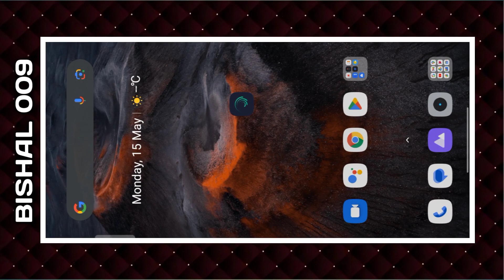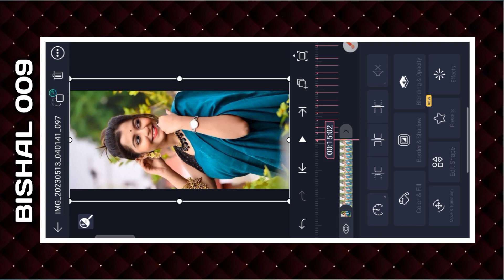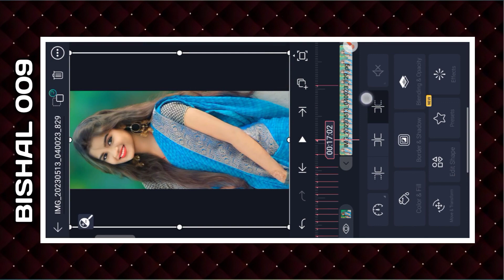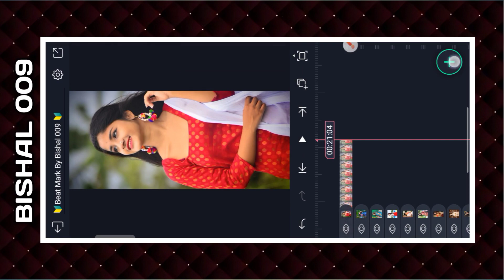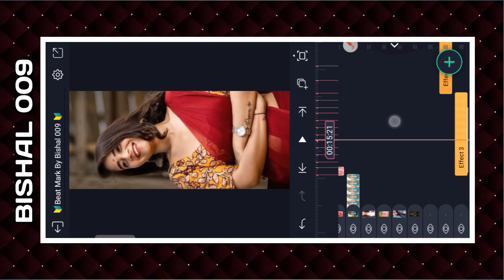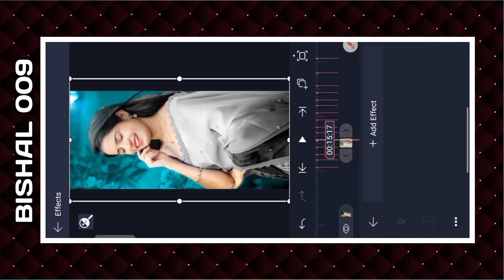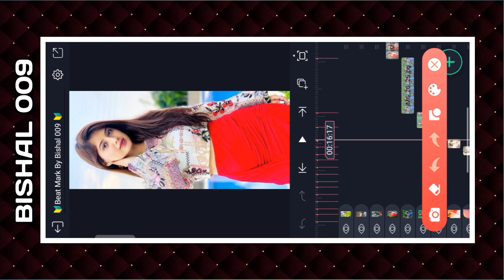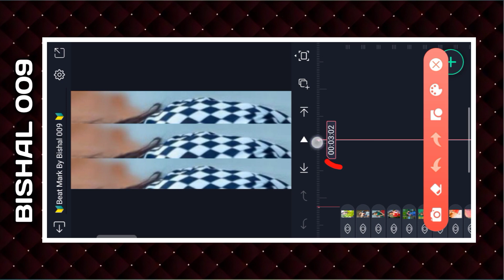🤡🤡 Main Tujhse Aise Milun Hindi Dj Status Editing 🤡🤡 | Alight Motion Video Editing 🤡🤡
👋Hello friends,
Welcome to  BISHAL 009

📌 How To Import Alight Motion Project  :-

🔷 TAGS ..🔖

New Trend 2023 Xml file
hai re nagin gori song status editing
New Trending Snake And Girls' Video Editing in Inshot
girl status video editing alight motion
viral
trending
XML
Alight motion ful lscrrenstatus
Bengali status
Boudi lover status whatsapp 4k
Full screen status 4k hd Instagram reels
New trending wp status full screen
alight motion video editing
dj song
dj status video
full screen whatsapp status female version

                             🔴 NOTES 🔴
🎀All content used is copyright to MANAS 001. Personal Use or commercial display or editing of the content without proper authorization is not allowed.